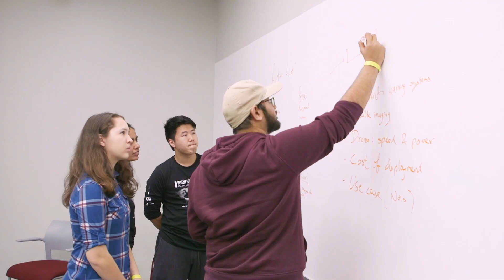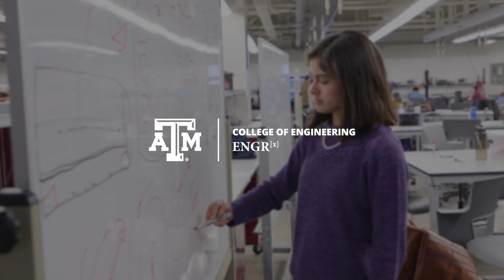Student Programs: ENGR[x] Program